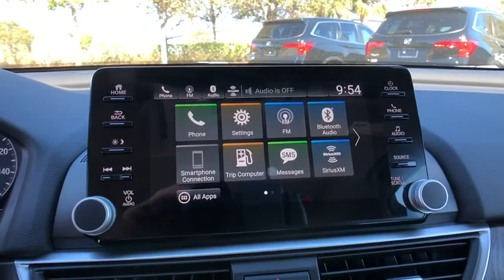2018 Honda Accord Sedan Winter Garden, Clermont, Winderemere, Winter Park, The Villages, FL JA106928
2018 Honda Accord Sedan EX - Stock#: JA106928 - VIN#: 1HGCV1F40JA106928

Headquarter Honda
17700 State Road 50

Low Financing and Leasing Available. Headquarter Honda is pleased to offer this charming 2018 Honda Accord EX 1.5T in Modern Steel Metallic.We are conveniently located just a few minutes West of Downtown Orlando, just off the Florida Turnpike between Winter Garden and Clermont! It s one of the easiest drive in Central Florida! Remember: Headquarter Honda Gets You There! So take the easy drive from almost anywhere in Central Florida to visit us or just call one of our Professional Inventory Specialist for more information and schedule a VIP appointment.